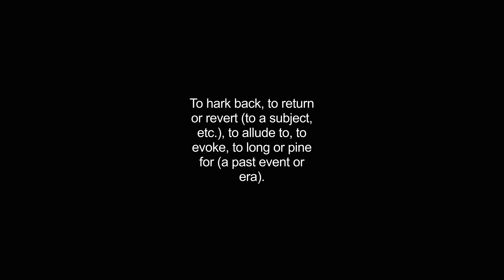harkened video Dictionary meaning and pronunciation